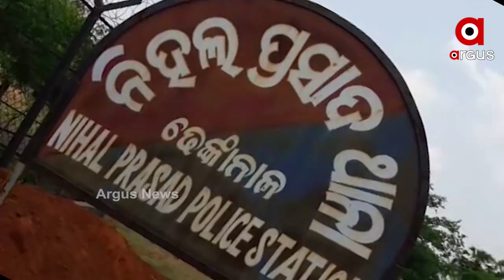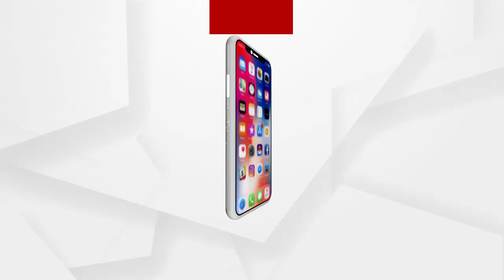3 ବର୍ଷର ନିଷ୍ପାପ ପୁତୁରାର ଜୀବନ ନେଲା ଖୁଡି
ଢେଙ୍କାନାଳ ନିଖୋଜ ଶିଶୁ ଆୟୁଷ ମୃତ୍ୟୁ ଘଟଣାର ଅଭିଯୁକ୍ତ ଗିରଫ । ନିଜ ସଂପର୍କୀୟ ଖୁଡି ପୁତୁରାର ହତ୍ୟାକାରୀ । ଦୋଷ ସ୍ୱୀକାର ପରେ ଭାରତୀ ସାହୁକୁ ଗିରଫ କରିଛି ପୋଲିସ । ପାରିବାରିକ କଳହକୁ ନେଇ ହତ୍ୟାକାଣ୍ଡ କରିଥିବା ମାନିଛି ଅଭିଯୁକ୍ତ ମହିଳା...